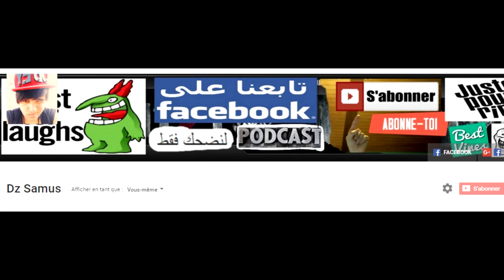كيف تصبح غنيا في روسيا طريقة سهلة